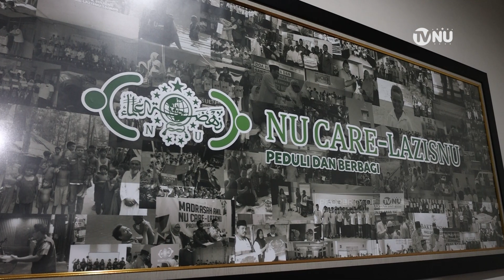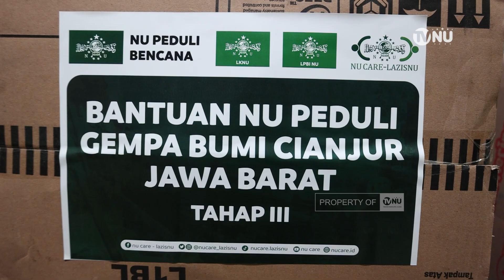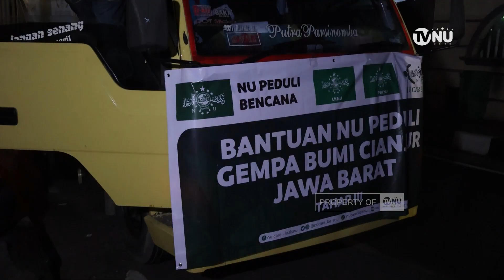Tim NU Peduli Gempa Cianjur kembali Salurkan Bantuan Tahap Ketiga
Tim Nahdlatul Ulama (NU) Peduli Gempa Cianjur kembali menyalurkan bantuan tahap ketiga untuk korban gempa Cianjur. Tim yang terdiri dari NU Care LazisNU PBNU dan Lembaga Kesehatan (LK) PBNU mengirimkan tiga armada mobil truk yang memuat logistik bantuan dari kantor NU Care LazisNU, Jalan Dempo, Menteng, Jakarta Pusat pada Kamis, 8 Desember 2022.